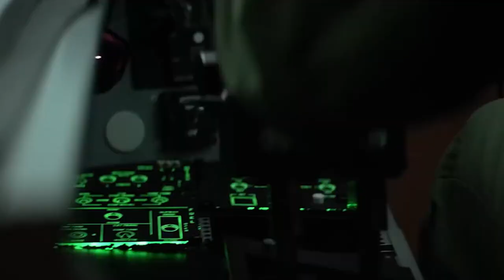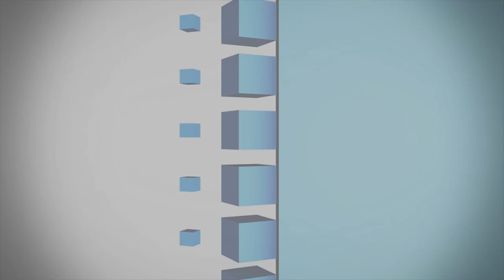IEN NOW: The $1,280 Air Force Coffee Cup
As a former Army grunt, it hurts me to admit that the other branches of the Armed Forces do a much better job with their TV ads and recruiting messages. The Air Force, in particular, has some pretty cool technology to leverage when it comes to convincing others to join their ranks.

However, it seems as though they’ve missed one of their biggest selling points.

The coffee cup I used in the field is metal. It can also hold your canteen. It usually doesn’t leak and does offer that extra metallic flavor everyone’s always seeking.

You can buy a new one online for about $20 or hit any Army surplus store and probably get a set of four for less than that.

The Air Force, on the other hand – when they’re on a mission, they use a cool looking cup with a cover. Plus it plugs into the plane’s electrical system so the contents can stay warm.

Oh, and it costs $1,280.

However, it seems not everyone is impressed with the 60th Aerial Port Squadron out of Travis Air Force Base in California spending $326,785 to replace 391 of these mugs.

The cup stems from the need to keep crews alert during lengthy refueling missions. Having to buy so many of the specially designed copper and chrome mugs is due to the frequency at which they are dropped and break.

According to Dr. Heather Wilson, the Secretary of the Air Force, the cost of the cup, which has more than doubled in the last two years, stems from a limited number of supplier options. According to Wilson, a number of companies that used to supply the cup have either shut down production of it or gone out of business due to higher material costs.

Or, maybe, they’re out of business because most buyers wouldn’t keep buying stuff from the same company when it’s constantly breaking.

Secretary Wilson has since unveiled that the Air Force appears to have found a more economical solution.

Apparently, 3D printing replacement handles not only strengthens the mug and prevents it from shattering, but saves about $1,279.50 per replacement cup. Yeah, the fix costs about 50 cents.